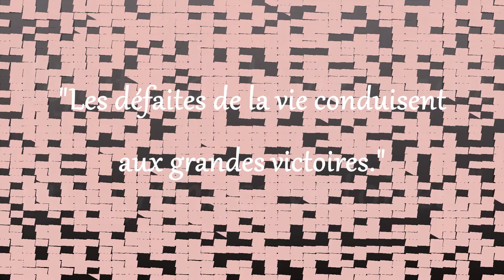❀❀Tag / about shoes ❀❀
❤DÉROULER LA BARRE POUR PLUS D'INFOS❤

Qui de vous n'est pas fan de chaussures !?

On croit toujours qu'on n'en a pas suffisemment ! Mais on en a toujours beaucoup.